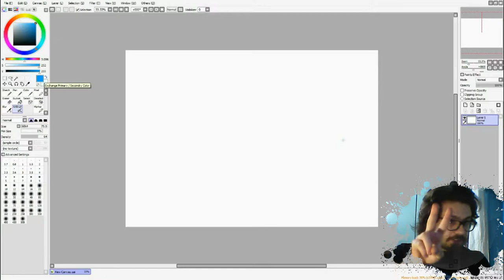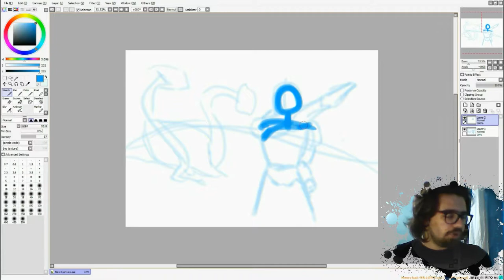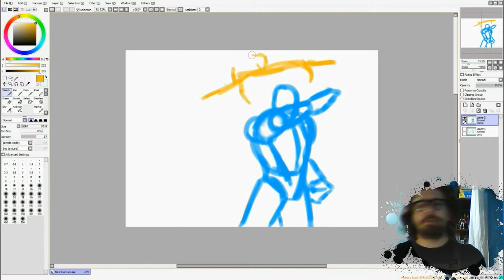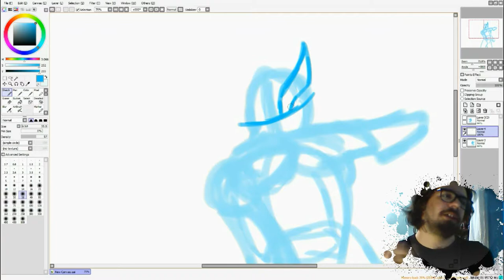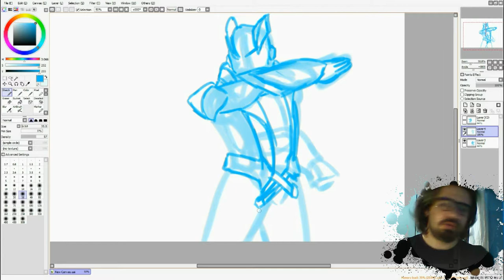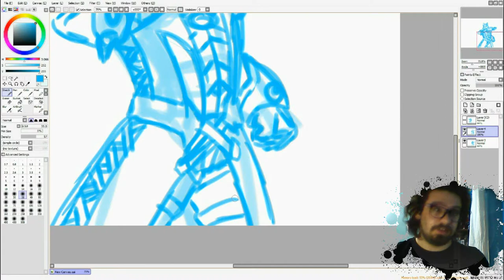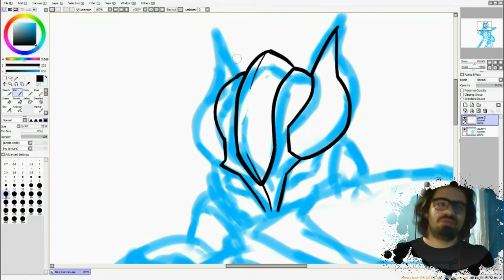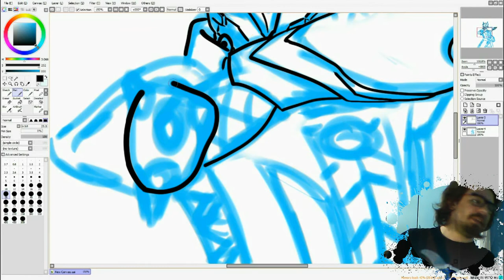Zet's talk #1: Monster Hunter generations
ITA
ENG